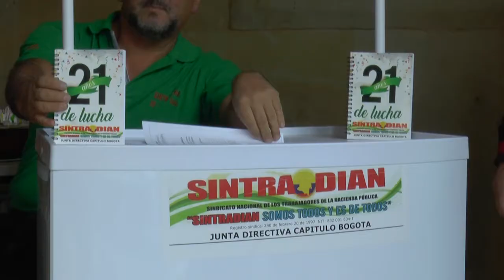SINTRADIAN capítulo Bogotá sigue celebrando 21 años con los afiliados